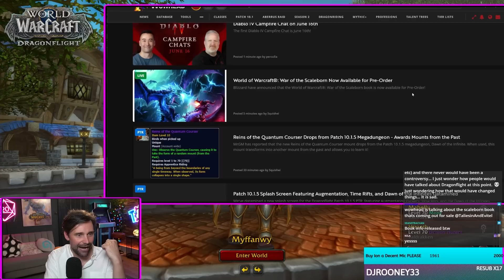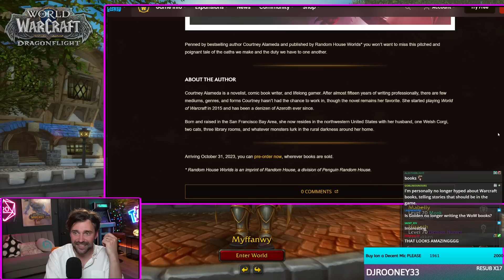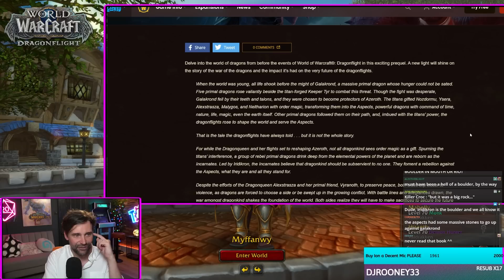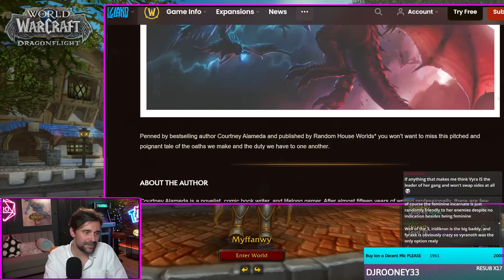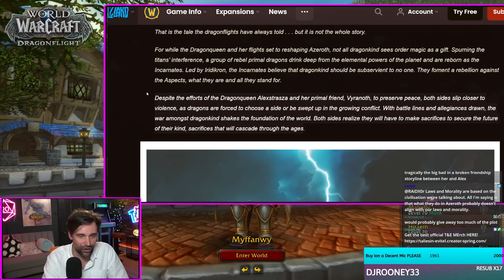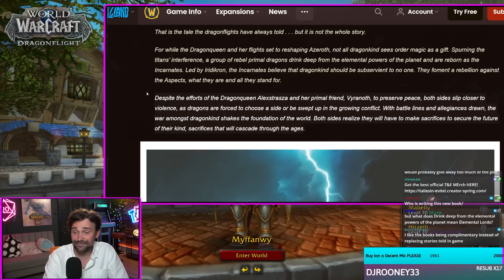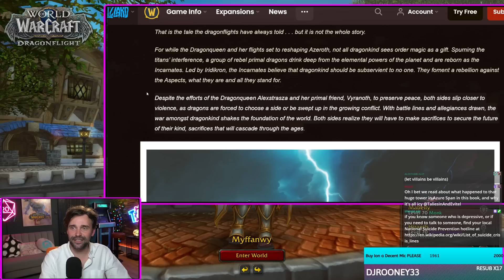The Vyranoth Redemption Starts Now in the new Scaleborn Novel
Blizz have revealed a release date and plot snopsis for their new Scaleborn novel, telling the story of the Primal Incarnates and Dragon Aspects in the buildup to Dragonflight. And it reveals that Vyranoth (the ice dragon) might be on the way to that redemption arc that so many have predicted.